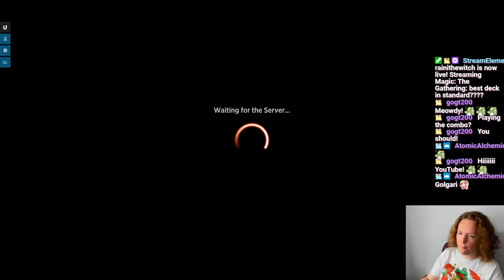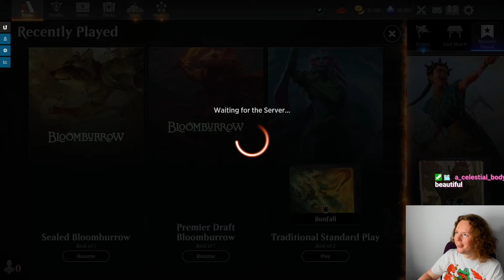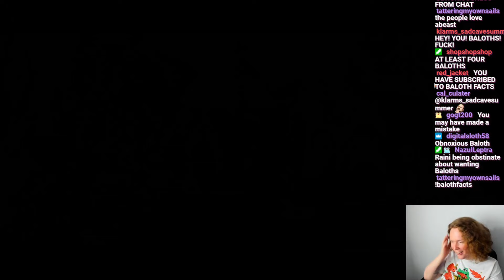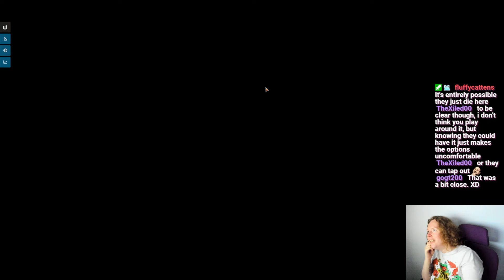INSTA WIN Golgari "Splinter Twin" | BLB Innkeeper Combo | Standard | MTG Arena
Match Timestamps:
00:00 Deck Tech
00:56 Round 1
15:23 Round 2
30:07 Round 3
53:52 Round 4
1:18:04 Round 5

Deck
5 Forest
6 Swamp
4 Cut Down
4 Llanowar Wastes
4 Go for the Throat
2 Liliana of the Veil
3 Blooming Marsh
2 Gix's Command
2 Demolition Field
4 Vraska, Betrayal's Sting
4 Mosswood Dreadknight
4 Restless Cottage
4 Deep-Cavern Bat
1 Urgent Necropsy
4 Caustic Bronco
3 Tinybones, the Pickpocket
4 Innkeeper's Talent

Sideboard
3 Duress
2 Liliana of the Veil
2 Cruelclaw's Heist
4 Choking Miasma
1 Wrenn and Realmbreaker
2 Tranquil Frillback
1 Urgent Necropsy

Powered by Gloomshot (vers 24.8.5 refactor)